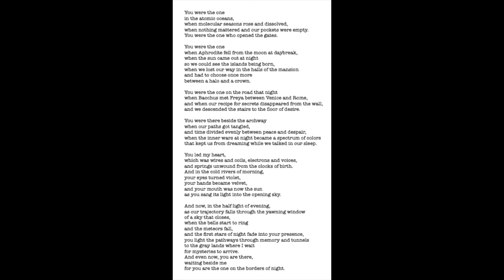The One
Words, music, vocals, and video production by Howard Gipstein